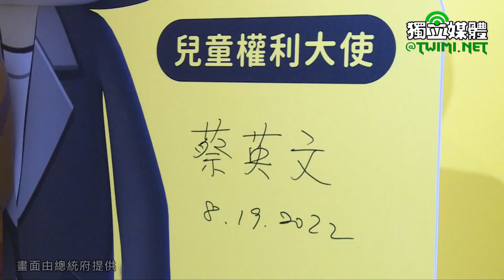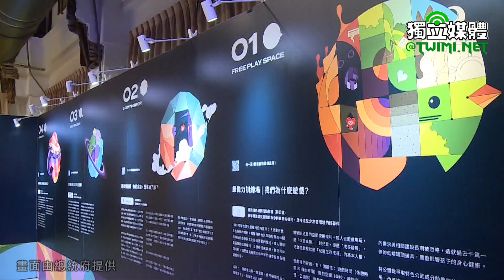蔡英文：落實網路內容防護機制 保障兒少隱私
蔡英文總統今天（8/19）下午出席「擅長調頻的泡福同學Kid’s Right 互動體驗展」開幕記者會時表示，政府不只加速推動福利政策，也持續修正相關法令，強化社會安全網。在政府以及各界的共同努力下，兒童醫療照護體系越來越完整，兒少的健康權利也更加落實。「照顧孩子，讓孩子平安健康的長大，是我們共同的責任和目標」，政府會繼續努力，整合跨部會資源加速推動。

蔡英文致詞時表示，今天很高興跟大家一起參加「擅長調頻的泡福同學Kid’s Right互動體驗展」開幕記者會。這是一項很有趣且很有意義的活動。她感謝兒福聯盟透過活潑的互動遊戲、寓教於樂的方式，讓家長和小朋友更了解兒少的權利，並且讓這個重要的概念持續在社會上扎根。

蔡英文說，每個小孩都是我們的寶貝，他們也都是擁有獨立權利的個體。過去這幾年來，政府不只加速推動福利政策，包括提高育兒津貼補助、增加公共化幼兒園的班級數等等；也持續修正相關法令，強化社會安全網，讓孩子免於遭受不當的暴力對待。並且在政府以及各界共同努力下，兒童醫療照護體系越來越完整，兒少的健康權利也更加落實。

蔡英文指出，現在是數位化的時代，家長最擔心的網路安全問題，也是政府當前的重要工作之一。就在這個月底，數位發展部將正式上路，未來，政府會進一步落實網路內容的防護機制，保障兒少的隱私；同時也會持續推廣、加強宣導網路的使用安全。

蔡英文強調，照顧孩子，讓孩子平安健康的長大，是我們共同的責任和目標。政府會繼續努力，整合跨部會資源加速推動。她也請NGO夥伴持續提供政府寶貴建言，一起為兒少權利打拚。

蔡英文也再次拜託大家，疫情還沒結束，大家出門在外，還是一定要做好防疫，互相提醒。

最後，蔡英文邀請所有的爸爸媽媽和小朋友，暑假期間來松山文創園區，一起跟著「泡福同學」玩遊戲，一起了解更多兒少的權利。